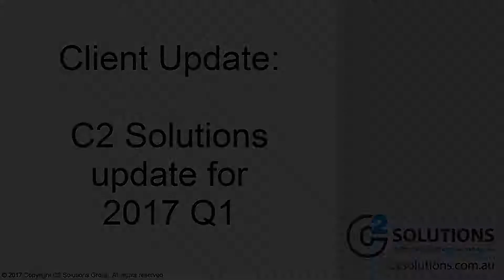Client Update - C2 Solutions update for 2017 Q1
We've made some big and important changes in C2 Solutions at the beginning of this year 2017 that we want to share.

We've implemented:
1.  A new Helpdesk system that will allow us to central manage all our client interactions
2.  A new cloud-based VOIP phone solution.  A great solution with zero infrastructure footprint that allows us to take calls from anywhere and work seamlessly with a remote team office.
3. A new CRM automation solution that allows us to better manage the influx of leads from client as we'll as market out all the great stuff we are doing to you.

Naturally these are all solutions we can off to you too so if you have any questions please feel free to reach out to us and we'd be happy to help.

Cheers
Dean
Directors
C2 Solutions Group